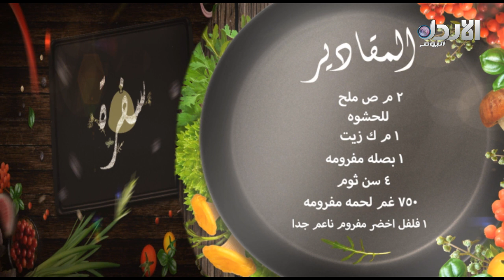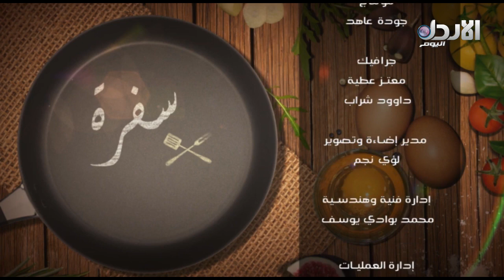الصفيحة التركية، رولات الباذنجان باللحمة وتشيز كيك الفراولة الكلاسيكية - سفرة مع هانية عنبتاوي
برنامج متخصص بالطبخ مدته ساعة تلفزيونية مع الشيف هانيه عنبتاوي تقدم فيه عدد من الأطباق الرئيسية والجانبية والحلويات من مطابخ العالم بشكل عصري وتشاركها بالتقديم  الأعلامية علا ياسين.

تردد القناة:
10873/ V/ 27500 - نايل سات